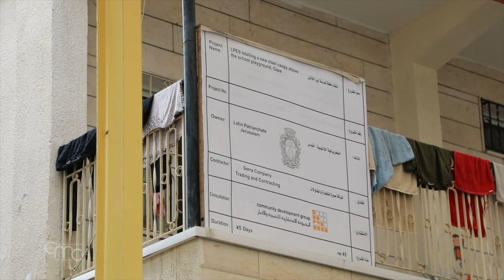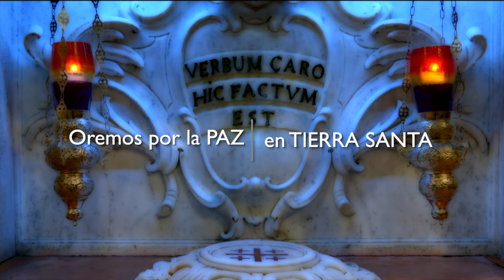Voz por la paz: un testimonio de esperanza en Gaza a pesar de la destrucción y la guerra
El testimonio de George Anton, director administrativo del Centro Médico Cáritas en Gaza, sobre las difíciles condiciones en las que viven los ciudadanos de Gaza.